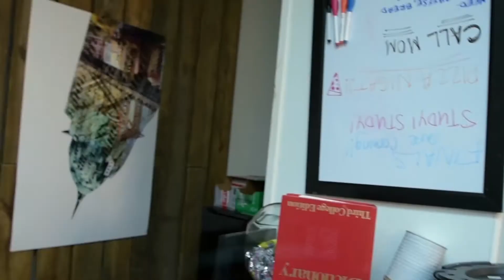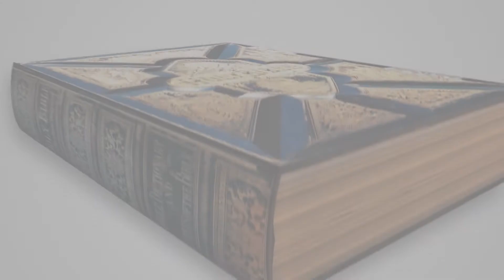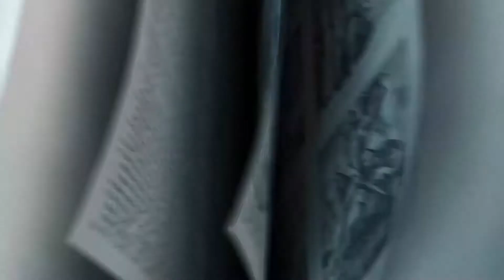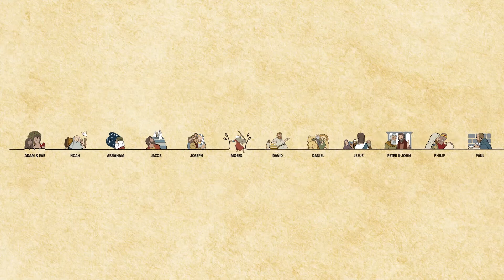Children's Ministry Video April 5th, 2020